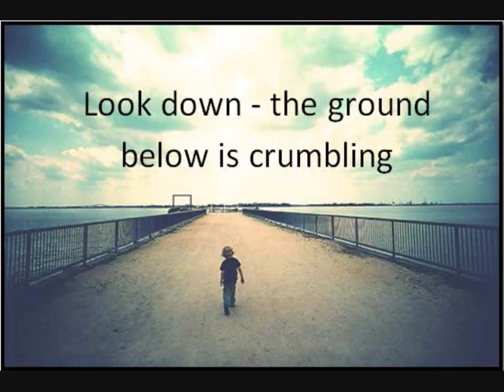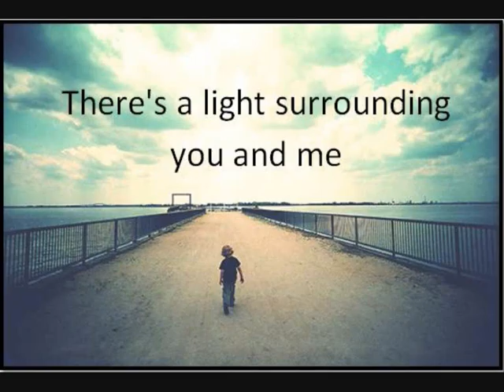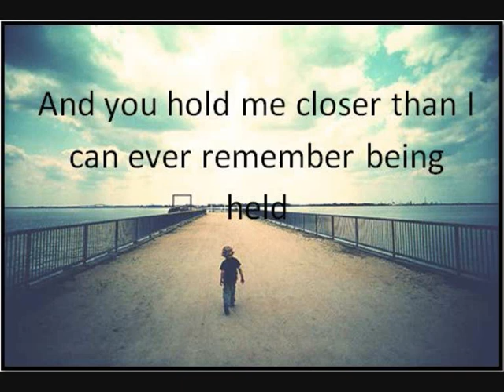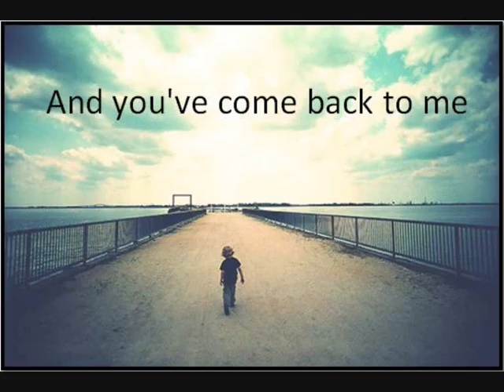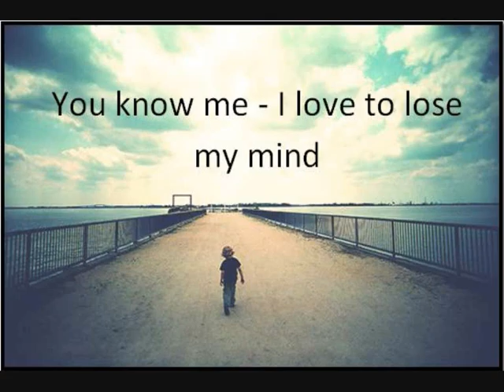The Last Day On Earth Lyrics- Kate Miller-Heidke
The lyrics to Kate Miller-Heidke's 'The Last Day On Earth'

-comments appreciated
*i don't own background picture